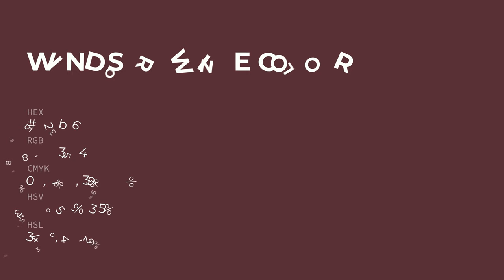Windsor Wine color 582b36 hex color - Red color - Cool color 582b36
What color is Windsor Wine ? 582b36 hex color - Red color - Cool color 582b36

Hex 582b36 Color Code is also known as Windsor Wine color.